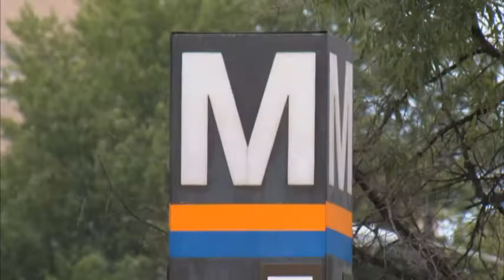Green City Index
In the first ever "Green City" ranking for the USA and Canada, 27 of the largest metropolitan areas in North America were assessed on CO2, Energy, Land Use, Buildings, Transport, Water, Waster, Air, and Environmental Governacne.

The District of Columbia placed #1 in Environmental Governance and #8 overall!

for the complete report on all 27 cities.